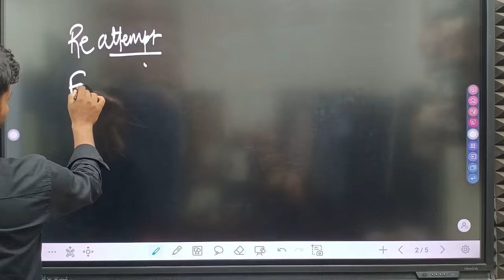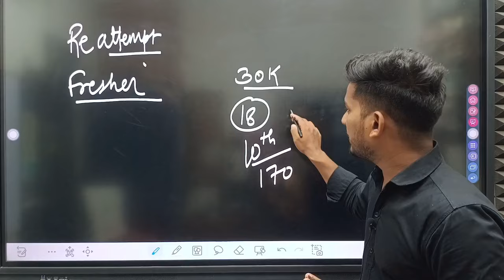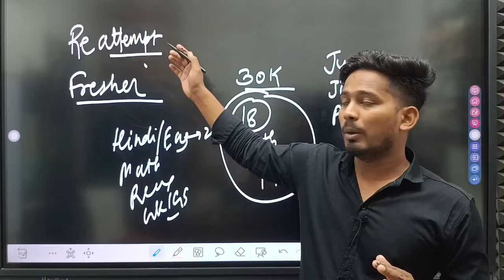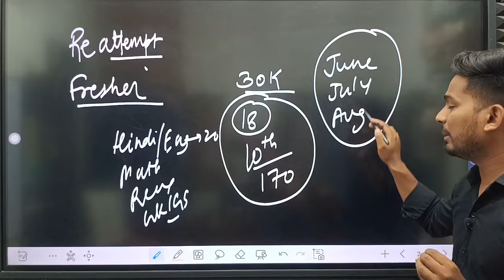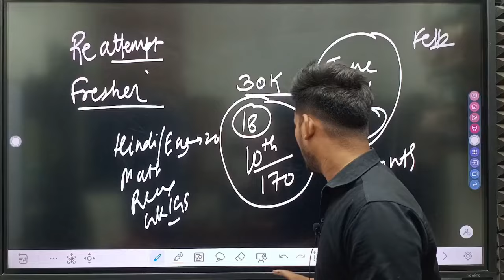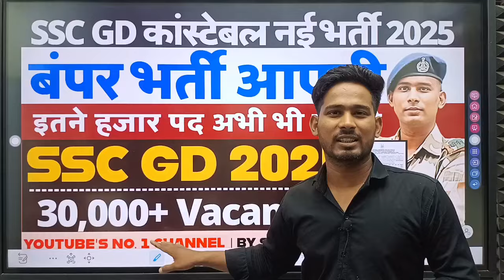नई भर्ती📢 SSC GD CONSTABLE NEW VACANCY 2025 SSC GD CONSTABLE RECRUITMENT 2025 TOTAL VACANCY 2024 BSF